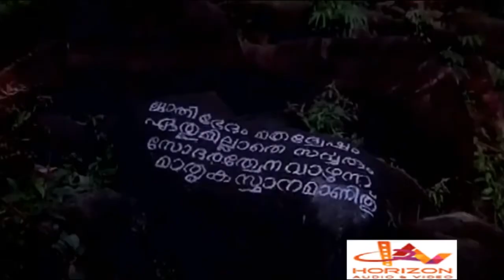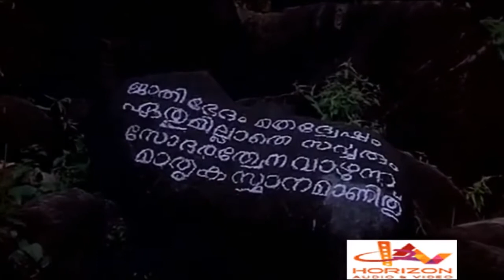Pinarayi Vijayan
കേരളത്തിന്റെ മുൻകാല ചരിത്രത്തെ കുറിച്ച് മുഖ്യമന്ത്രി പിണറായി വിജയൻ സംസാരിക്കുന്നു...